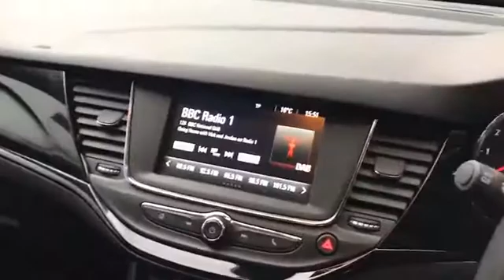WJ King are pleased to offer GH18 EFE at an amazing price